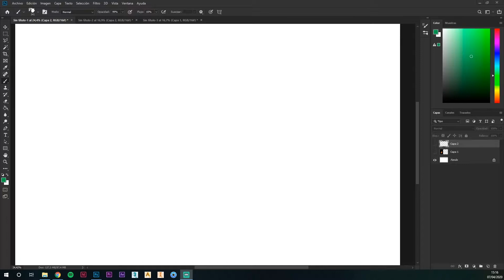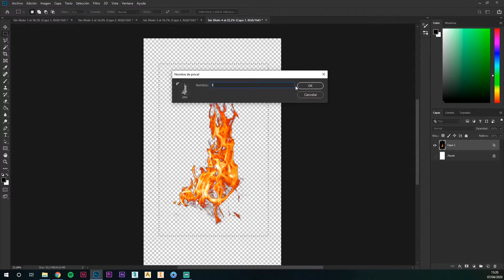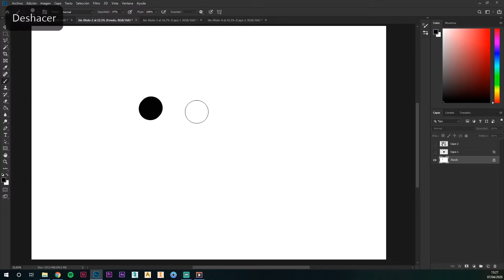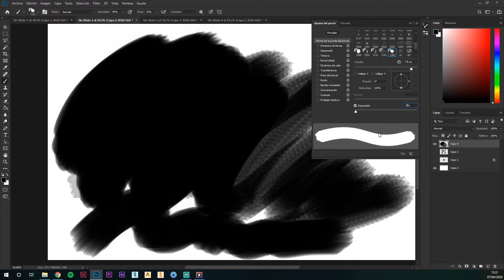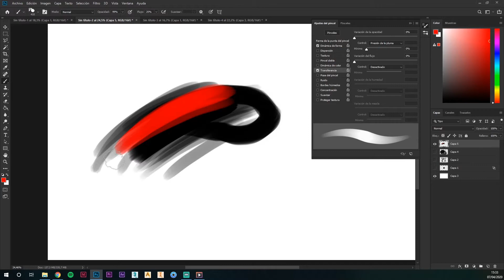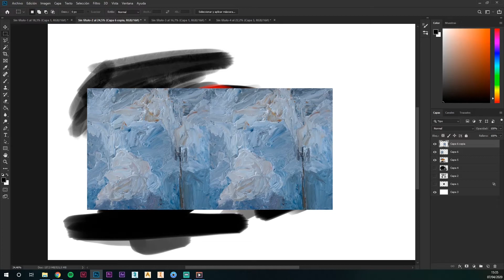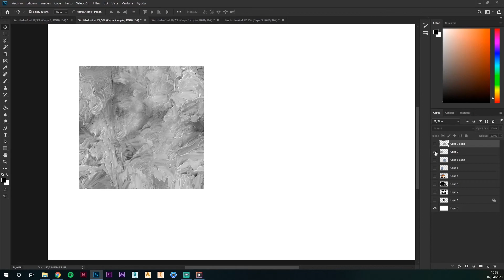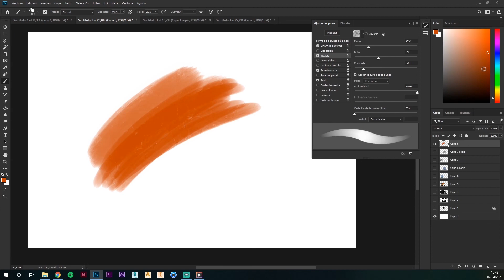Cómo crear pinceles personalizados en Photoshop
Crear tus propios pinceles en photoshop es muy sencillo. Puedes usar imágenes, tu propia firma e incluso texturas de internet para crearlos. En este tutorial te enseño paso a paso cómo hacer 3 tipos de pinceles. Pinceles con imagen, pinceles para firmas y pinceles para pintar como si fuera un cuadro.

Pincel de imagen (llama): minuto 01:02
Pincel de firma: minuto 03:26
Pincel realista: minuto 04:55

MÚSICA